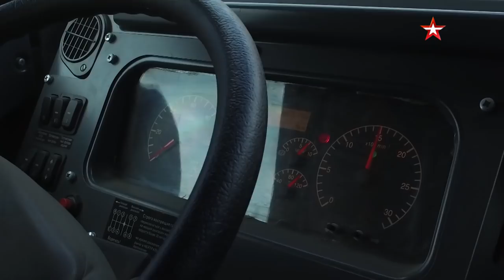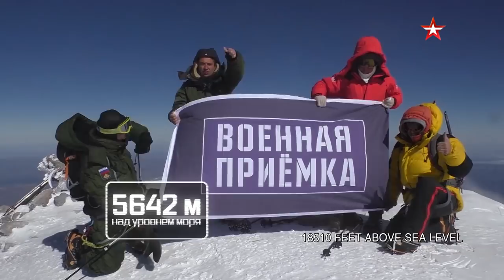Episode 107. To Elbrus on Armored Wheels. Part III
Combat Approved continues its unique ascent. Together with Russian military equipment we climb the highest mountain in Russia and Europe - Mount Elbrus. This is how the latest armored vehicles and trucks are tested before they are adopted for service. They didn't prepare the vehicles specifically for the climb; on the contrary, they made the task more difficult by putting extra cargo in the back of each truck. We will show you unique footage of how the column overcame crumbling steep slopes and glaciers in an attempt to conquer the before-unreachable height. You will learn how the test drivers cope with the mountain sickness, while any of their mistakes could result in falling into the abyss and the death of the whole crew.
And finally, the viewers of the program will see how on the top of the mountain they test not only the latest equipment, but also the necessary survival kit for the drivers of the Ministry of Defense of the Russian Federation, working in extreme conditions.